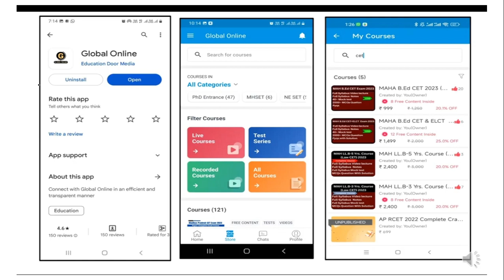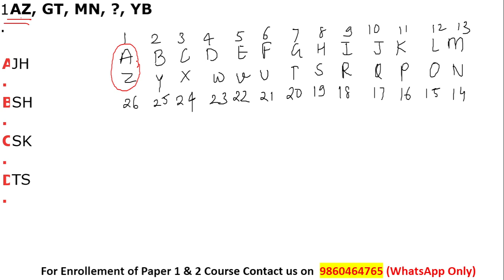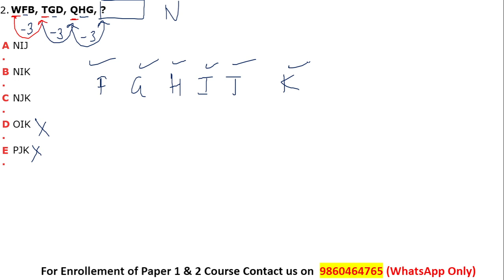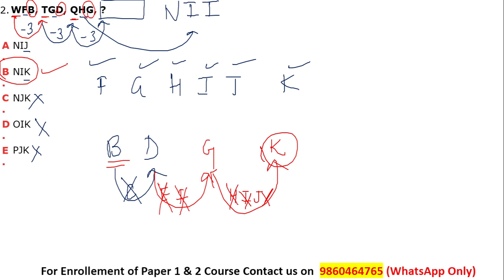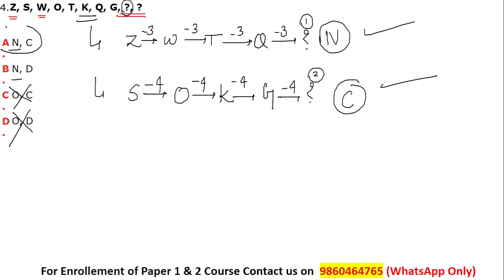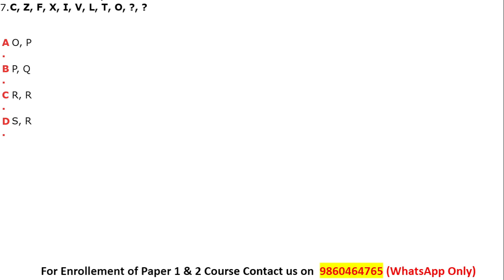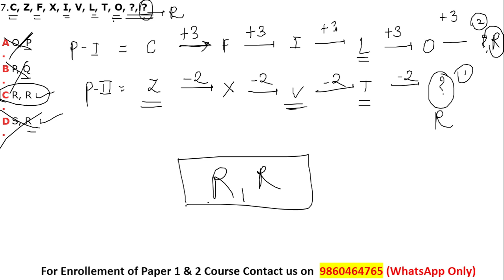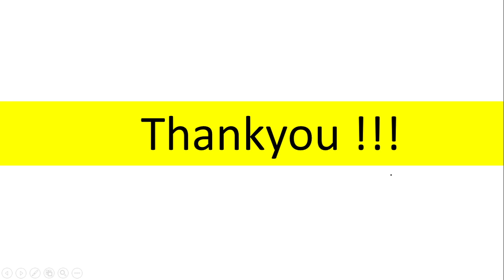Alphabetical Series For MH-LAW CET 2024 | Mathematical Reasoning For MH-LAW CET 2024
Hello students in this video we are dealing with the important topic from mathematical reasoning section named Alphabetical  Series  . Topic will be covered from basics to advance level in (MARATHI) language. This series will help you throughout your complete preparation of MH-LAW CET  (3YEAR AND 5 YEAR).
If you are targeting for upcoming LAW CET Exam 2024.then GLOBAL ONLINE APPLICATION has come up with a complete with course which contains following features:
* FULL SYLLABUS LECTURES.
* FULL SYLLABUS NOTES.
* 50 @MockTestChannel MOCK TEST.
* 2000+ MCQ's SERIES.
*FEES: 2400/-
To join Complete Course Download Global Online App